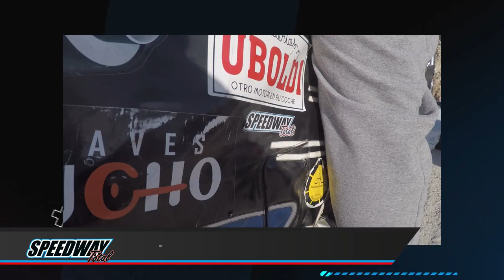SPEEDWAY TOTAL TV 2022 🏁 - PROGRAMA 12